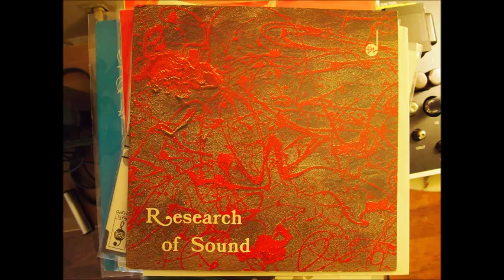Puccio Roelens "Intimate Conversation" Research Of Sound-Edipan-SML 102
Doesn't get better than this!
STARVINGDAUGHTERSVINYLIMPRESSIONS.BLOGSPOT.COM